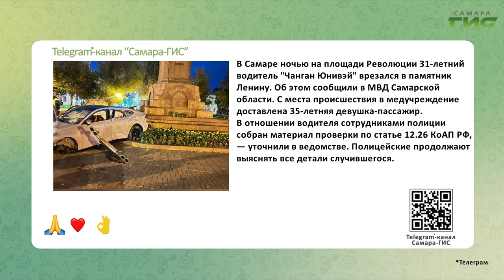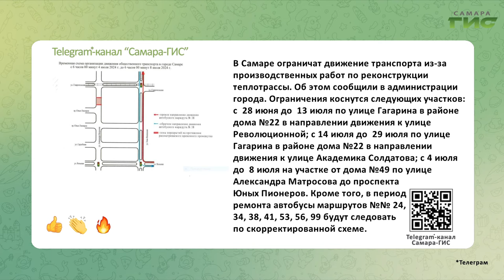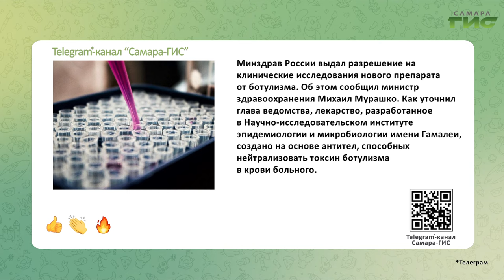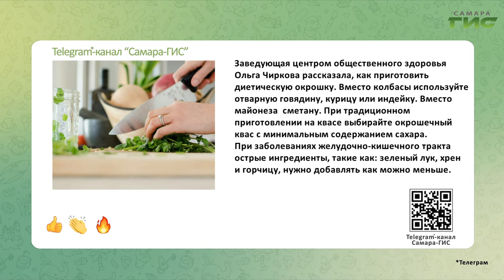Telegram-канал "Самара-ГИС": быстрые новости